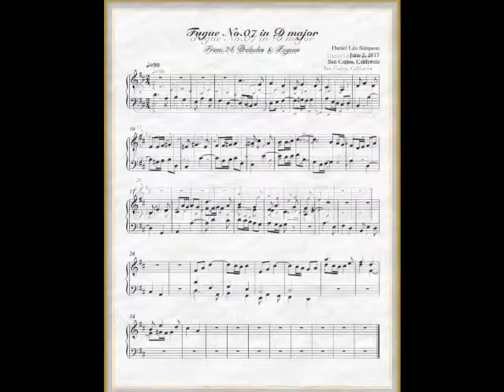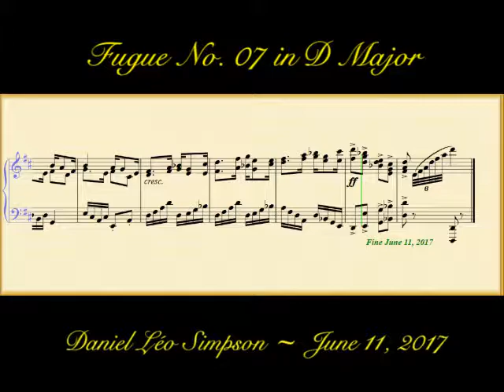Fugue No. 07 in D major for Keyboard ~ Daniel Léo Simpson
Fugue No. 07 in D major ~ Daniel Léo Simpson
From 24 Preludes & Fugues for Keyboard